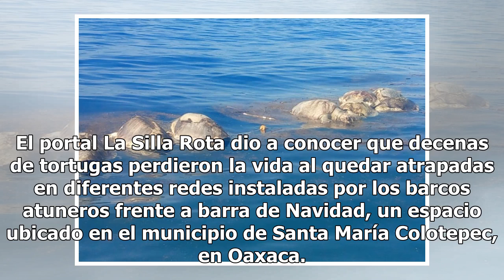Filtran imágenes de tortugas muertas en Oaxaca a causa del ser humano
Los hechos terribles se pueden observar en cualquier lugar del país y el más reciente indignó a muchas personas al hablar sobre el estado de Oaxaca y un desgarrador suceso que se vivió en la entidad. El portal La Silla Rota dio a conocer que decenas de tortugas perdieron la vida al quedar atrapadas ...